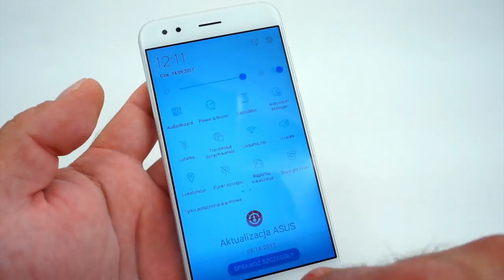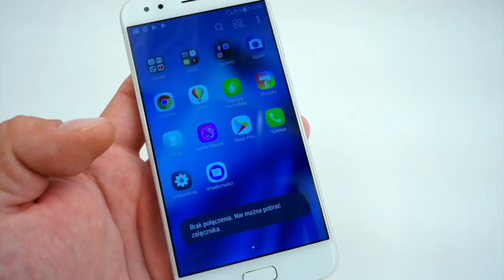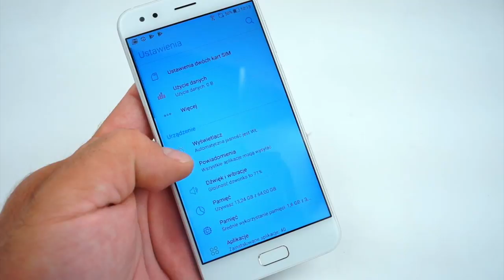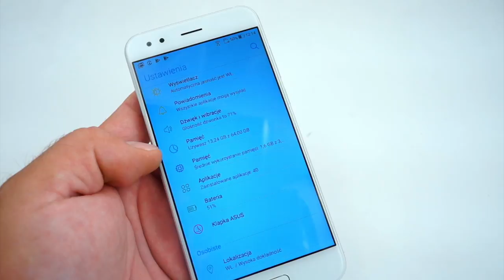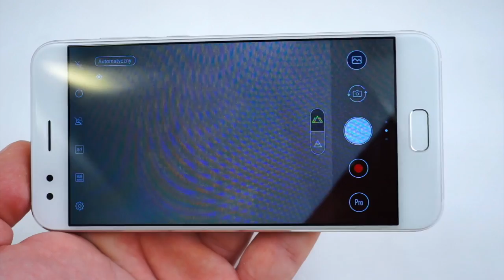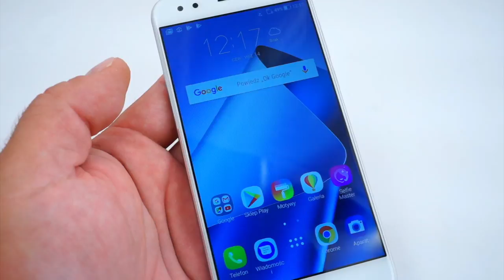ASUS Zenfone 4 - pierwsze wrażenia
Jesteśmy już po europejskiej premierze rodziny smartfonów Asus Zenfone 4, a testowy egzemplarz jej głównego przedstawiciela - Zenfone 4 ZE554KL jest już w moich rękach. Zapraszam zatem na szybki przegląd telefonu połączony z garstką moich pierwszych wrażeń. Zainteresowanych dokładną specyfikacją odsyłam tutaj

Asus Zenfone 4 swym wyglądem sprawia korzystne wrażenie. Ze swym 5,5-calowym ekranem, przy grubości obudowy wynoszącej 7,5 mm okazuje się całkiem poręczny. Obudowa jest sztywna, dobrze zmontowana, nie trzeszczy, trzyma flagowy poziom. Nie mam absolutnie żadnych zastrzeżeń co do jakości wykonania telefonu.

A stylizacja? Określiłbym ją jako elegancką w stonowany sposób. Nie ma zbędnych ozdób, ale jest tu kilka estetycznych "smaczków". Tył zdobi logo, wokół którego rozmieszczono koncentryczne kręgi, uwidaczniające się pod światło. Tył mieni się lekko, zależnie od tego, jak jest oświetlony - ale nie można powiedzieć, by połyskiwał w "odpustowy" sposób. to raczej takie lekki podkreślenie wyższej klasy sprzętu, bardzo estetyczne - przyznaję. Dobre wrażenie robią także obiektywy fotograficzne, umieszczone w jednej płaszczyźnie, a nie wystające, jak u konkurentów czy w ubiegłorocznym modelu Zenfone 3. Wrażenia estetyczne uzupełnia błyszcząca faza biegnąca wzdłuż boków telefonu, dobrze wygląda również delikatna, wąska ramka otaczająca klawisz "home", który przy okazji jest skanerem linii papilarnych. I to niezłym, bowiem po kilku godzinach intensywnego użytkowania telefonu jeszcze mnie nie zirytował. Jeszcze go nie wyłączyłem i nie zanosi się, abym powziął taki zamiar ;)

Ekran telefonu ma dość wąskie obramowanie, a jego rozdzielczość i jasność określiłbym jako wystarczające. Obraz jest ostry, ma dobrze odwzorowane kolory i niezły poziom czerni, choć to tylko IPS. W menu znajdziemy opcje pozwalające dostosować parametry ekranu do naszych potrzeb. Możemy regulować temperaturę barwną albo "podbić" intensywność kolorów, mamy także filtr światła niebieskiego. Przyciski systemowe pod ekranem są podświetlane, smartfon ma też diodę powiadomień.

Asus Zenfone 4 otrzymał firmowy interfejs ZEN UI, który w najnowszej wersji robi wrażenie dojrzałej, dopracowanej i lekkiej nakładki. Usunięto udziwnienia, pozostawiając to, co praktyczne i użyteczne. Interfejs umożliwia dość szeroki zakres personalizacji - obejmujący nie tylko tematy ekranowe, ale też możliwość zmiany kroju i rozmiaru ikon, czcionki czy też animacji systemowych. Ekran startowy jest domyślnie ustawiony w trybie "zasobnikowym" - ale układ ikon w zasobniku możemy zmieniać i łączyć je w foldery - również automatycznie. Do dyspozycji mamy jednak również płaski układ interfejsu, a także tryb prosty i dziecięcy, z ograniczeniami. Cieszy fakt, że Asus zrezygnował z dokładania ponadstandardowych aplikacji - dodaje nam jedynie apkę do upiększania selfie i konserwacji systemu, a także to, co standardowo powinno znaleźć się w systemie. Z aplikacji zewnętrznych, mamy jedynie te, które i tak większość z nas od razu pobiera - Facebooka i Instagram - a efektem jest to, że na starcie tracimy niecałe 14 z 64 GB, jakie mieści pamięć telefonu.

Na razie nie mam zastrzeżeń do płynności pracy interfejsu i telefonu. Wszystko pracuje sprawnie i szybko. Po kilku godzinach nie jestem jeszcze w stanie ocenić możliwości akumulatora, ale zdaje mi się, że będą dość przyzwoite. Na razie nie widzę, by energii ubywało w zbyt szybkim tempie.

Asus Zenfone 4 jest promowany jako smartfon fotograficzny - i rzeczywiście, ma się czym pochwalić. Przedni aparat ma 8 megapikseli i obiektyw f/2,0, zaś główna matryca z tyłu dysponuje 12-megapikselową matrycą z optyczną stabilizacją i obiektywem o polu widzenia 83 stopni z przysłoną f/1.8. Pomocniczy tylny aparat ma matrycę 8 megapikseli z szerokim polem widzenia 120 stopni. Oczywiście można przełączać się pomiędzy standardowym a szerokim ujęciem. Aparat ma prosty interfejs, nie przeładowany dziesiątkami trybów. Mamy tam jedynie tryb automatyczny, manualny, panoramiczny i upiększanie, jest też możliwość nagrywania time-lapse, w zwolnionym tempie oraz tworzenie GIF-ów.

To na razie tyle - pierwszy kontakt z Zenfone 4 nastraja optymistycznie, ale ostateczną ocenę będę w stanie wystawić dopiero po dłuższych testach. Na razie wiem, że telefon dobrze wygląda, jest porządnie zmontowany, ma niezły wyświetlacz, sympatyczny interfejs i spore możliwości fotograficzne. Na pełną recenzję zapraszam za około 3 tygodnie.